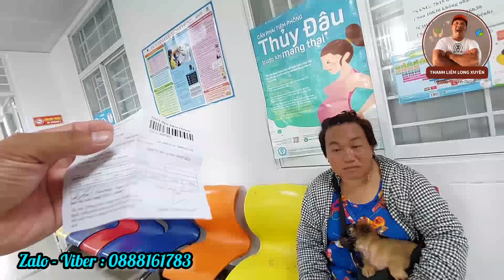Mệt Nữa Rồi Chị Đại Bị Cẩu Cắn 😿😿😿